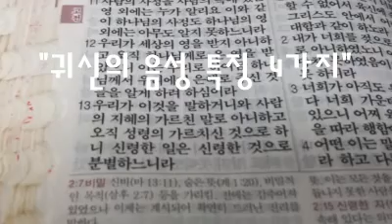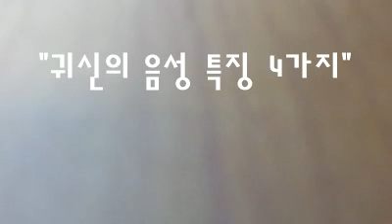20131023.나팔수목사 / 귀신의 음성 특징 네 가지